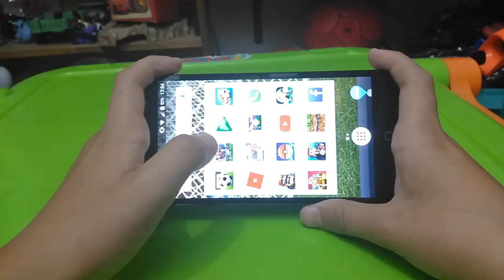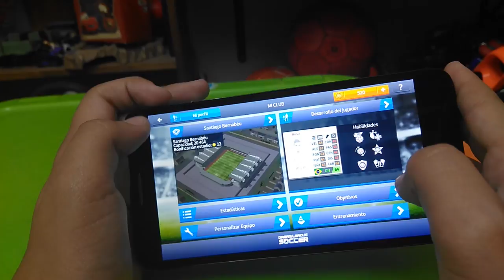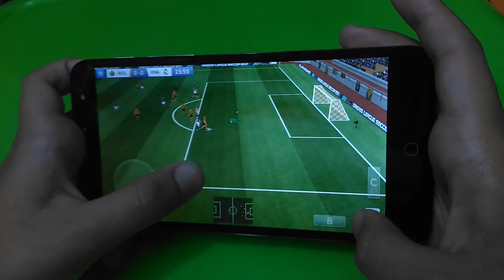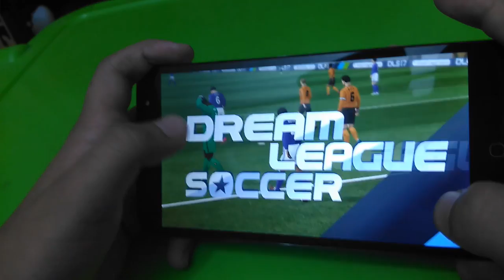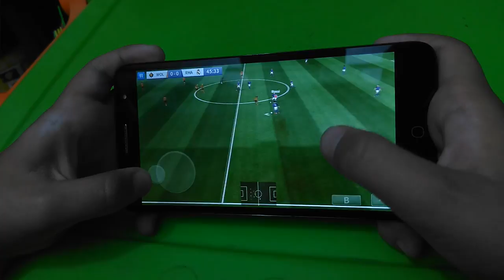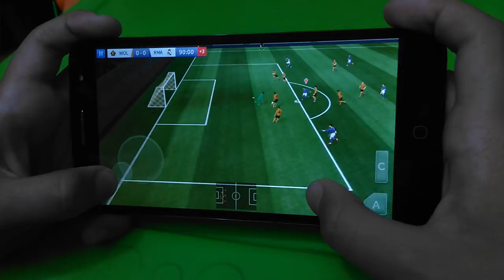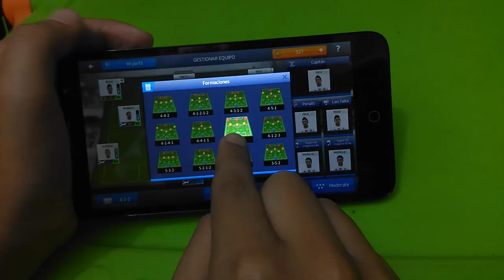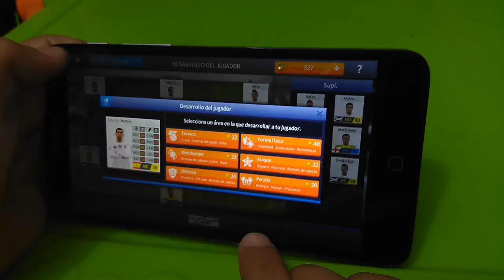Christian Juega DREAM LEAGUE SOCCER ★ juegos juguetes y coleccionables ★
Christian nos platica de DREAM LEAGUE SOCCER